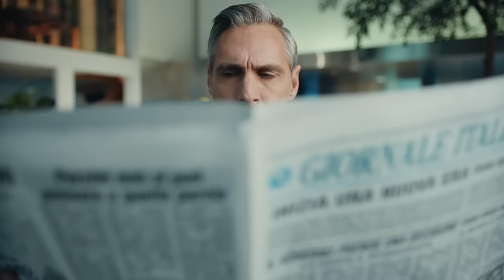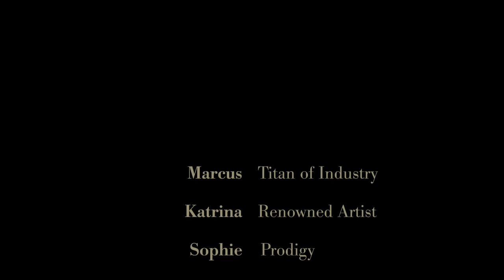Serendipity: A 35 Hudson Yards Film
Introducing the condominium residences at 35 Hudson Yards, featuring the best of the new heart of New York City.